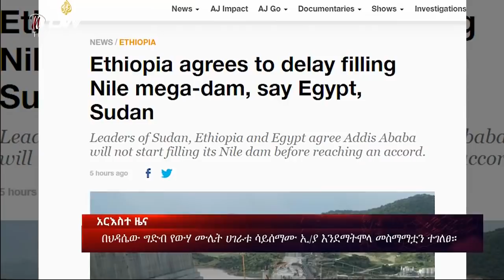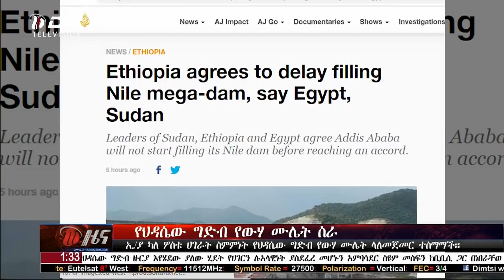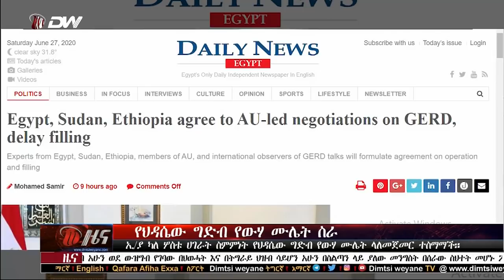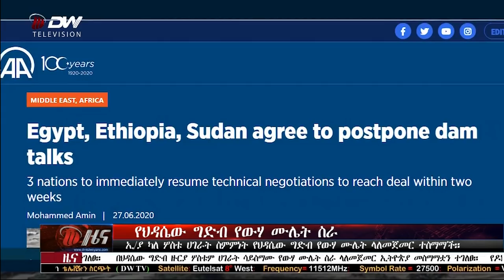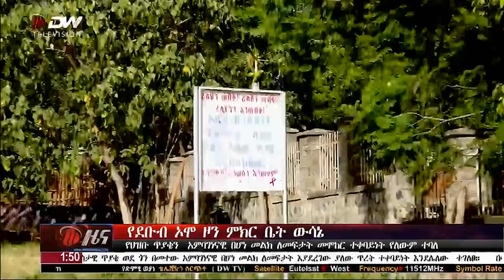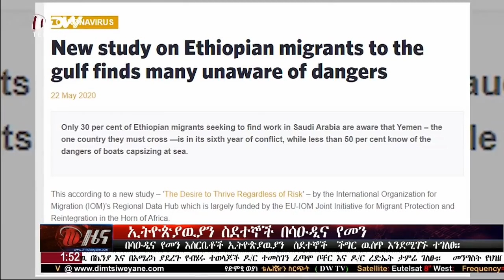DW TV አማርኛ ዜና ሰዓት 01፡30 ድምፂ ወያነ (ሰኔ 20/2012 ዓ.ም)